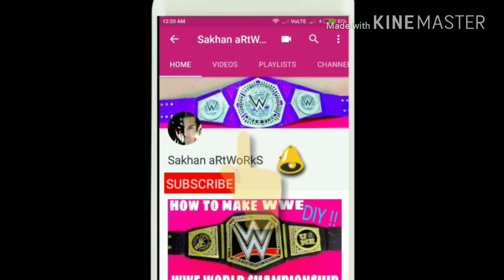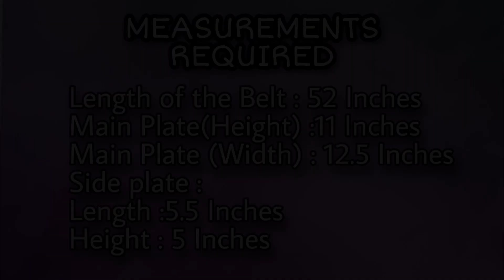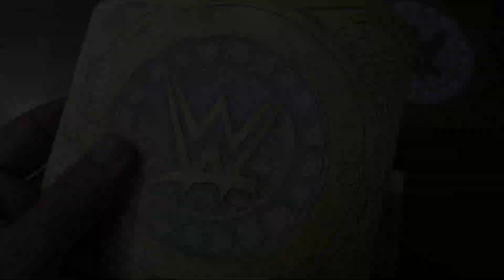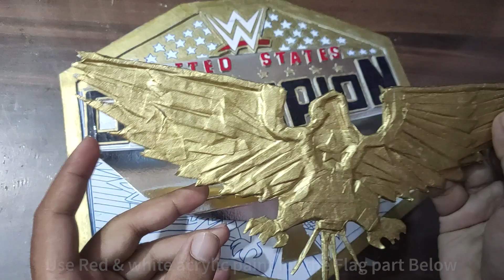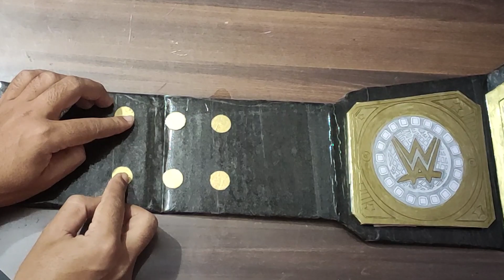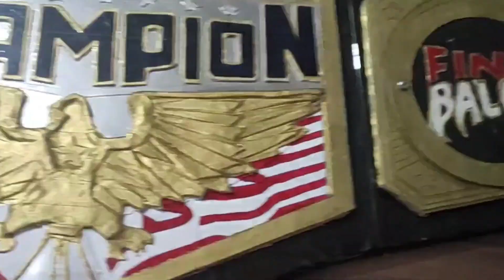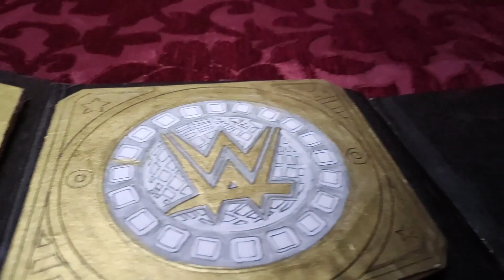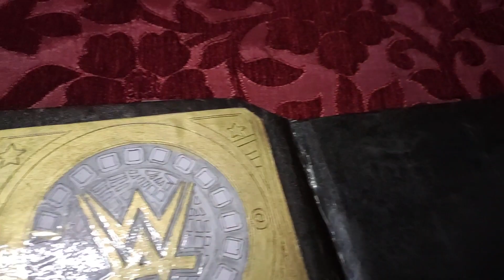DIY How To Make New WWE United States Championship Title Belt At Home | Step by Step | Turorial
Hello guys.. Here is another epic & the most legendary Championship title belt tutorial video.
The Brand New Homemade WWE United States Championship .
I Really love the new design of the us title & I Enjoyed making it... I waz very excited  while making this title belt..and after completion it looks really amazing & beautiful. I hope you all gonna like it.

 💲💲💲 Feeling rich?  💲💲💲

✅ Dream Gadgets  (Wishlist) :

Apple 11-inch iPad Pro

Apple Pencil (2nd Generation)

New Apple Watch Series 6

Samsung Galaxy Tab S7

Western Digital 5TB External Hard Drive